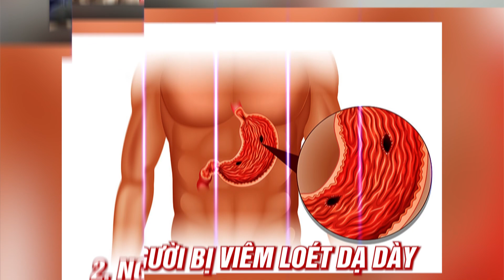Ai Không Nên Ăn Cà Pháo? | Bác Sĩ Trần Minh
Cà pháo là một loại thực phẩm có nhiều lợi ích cho sức khỏe, nhưng cũng có những người không nên tiêu thụ nó. Đầu tiên, người mới ốm dậy nên hạn chế ăn cà pháo, vì nó có thể gây khó tiêu và gây căng thẳng cho dạ dày sau thời gian nghỉ ngơi. Thứ hai, người bị viêm loét dạ dày nên tránh ăn cà pháo, vì nó có thể gây kích thích và làm tăng viêm nhiễm. Thứ ba, người có bệnh lý tim mạch và huyết áp cao nên hạn chế tiêu thụ cà pháo, vì nó chứa nhiều natri và có thể làm tăng áp lực lên hệ thống tim mạch. Nếu bạn thuộc một trong những nhóm này, hãy tư vấn với bác sĩ của mình trước khi ăn cà pháo.
Trong video hôm nay Bác Sĩ Trần Minh sẽ chia sẻ với mọi người về Ai Không Nên Ăn Cà Pháo?. Hãy cùng Bác Sĩ Trần Minh theo dõi hết video hôm nay nhé!

0:00 Ai Không Nên Ăn Cà Pháo?
0:35 Người mới ốm dậy
0:46 Người bị viêm loét dạ dày
1:01 Người có bệnh lý tim mạch huyết áp
CÁC VIDEO LIÊN QUAN VỀ ĂN CÀ PHÁO:
2. Cà Pháo Muối: Món Ăn Quen Thuộc Nhưng Tiềm Ẩn Nhiều Nguy Cơ Gây Hại Cho Sức Khỏe | SKĐS
CÁC TRANG CHÍNH THỨC CỦA BÁC SĨ TRẦN MINH:
Một số từ khóa liên quan về ăn cà pháo:

Bác Sĩ Trần Minh Official, bác sĩ trần minh, bac si tran minh, bs minh